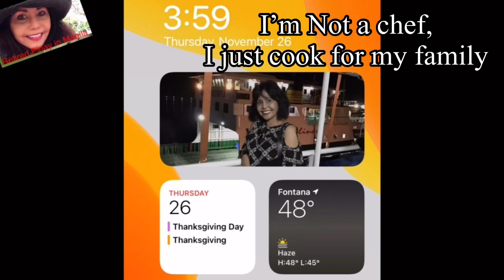Mini Leche flan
Single serving leche flan